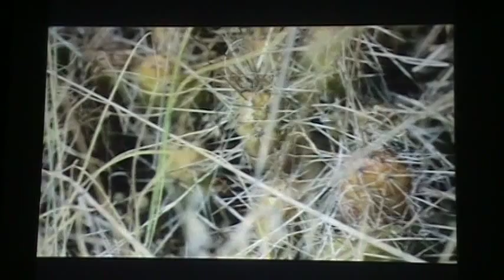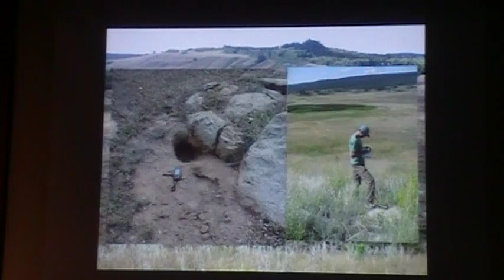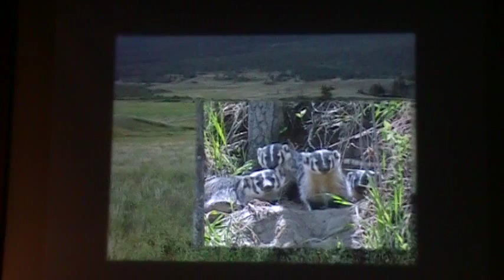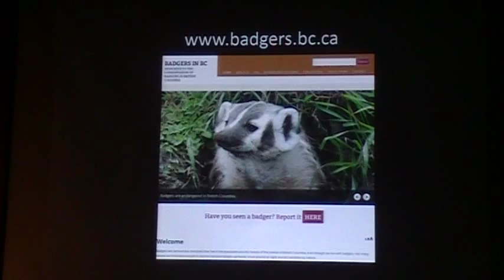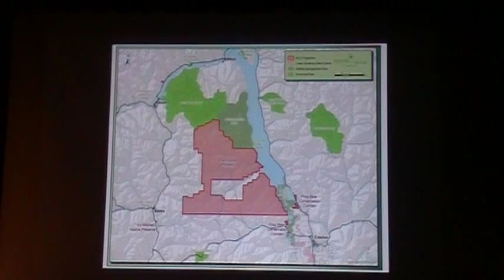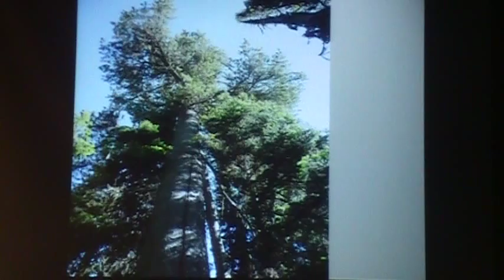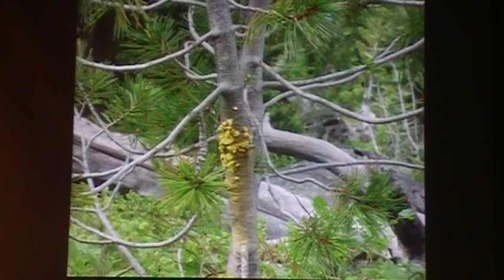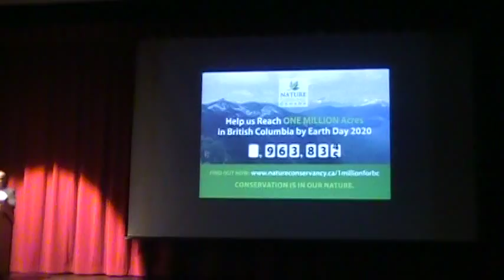Nature Talks 2015 - Oak Bay Secondary School Theatre (video 2 of 2)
video4 - 2min video plays featuring MELISSA

00:04:00
-Richard - Badgers
The North American Badger in BC
00:12:00

00:13:30 -
Michael

Adrian - Planting Trees for the 22nd Century

Adrian Leslie (Nature Conservancy of Canada) will explore how the Nature Conservancy of Canada is thinking big — big landscapes, big timeframes. The Darkwoods property is three times the size of Salt Spring Island and is being managed with the 22nd century in mind. Using the latest restoration techniques and climate models, we are helping ecosystems prepare for the changes afoot by planting trees that can thrive now and into the future.

00:32:50
michael close out.

00:34:45
Nancy W - close out
36 new conservation properties